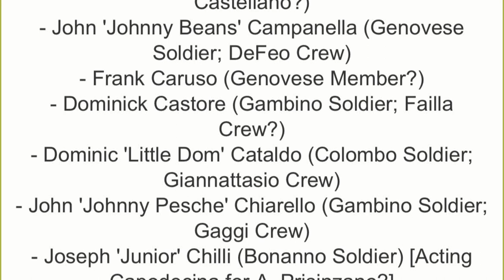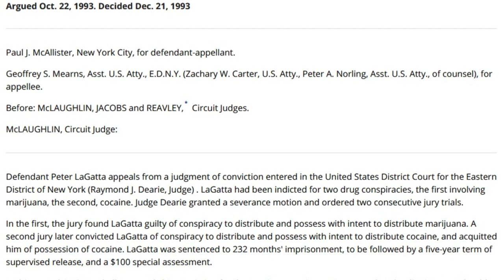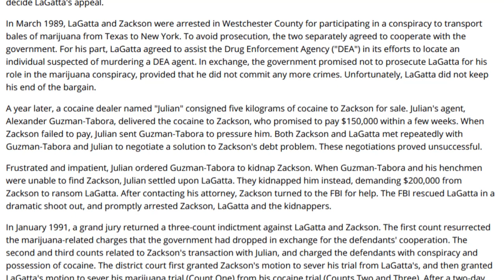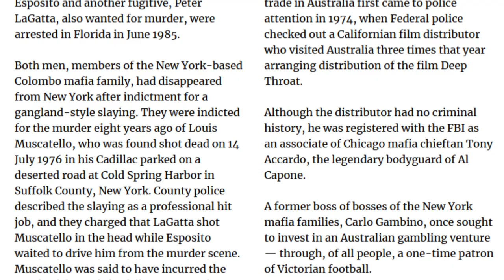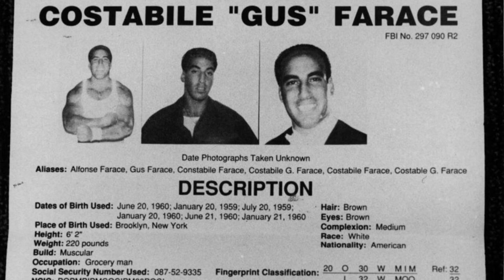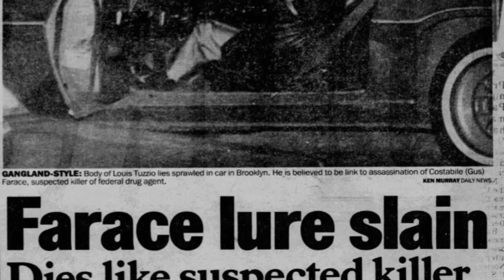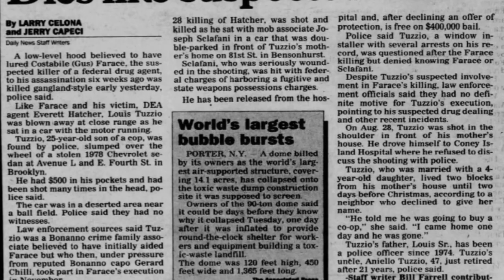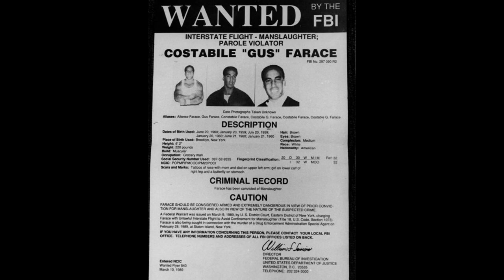The Rise and Fall of Gus Farace